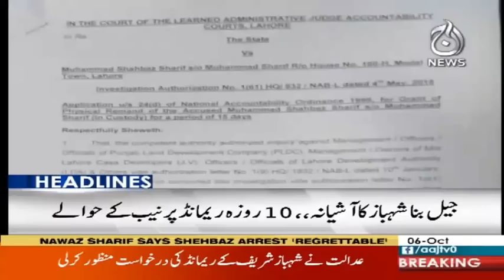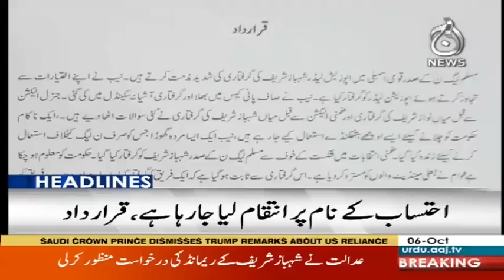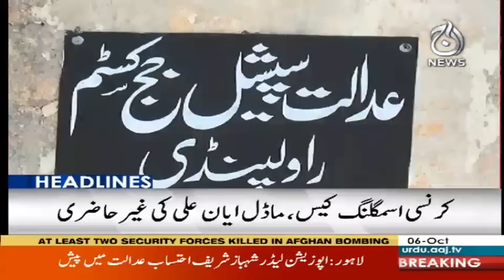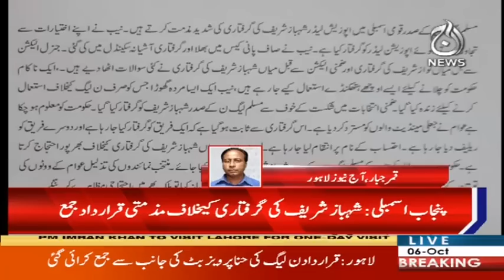Headlines 3PM | 6 October 2018 | Aaj News